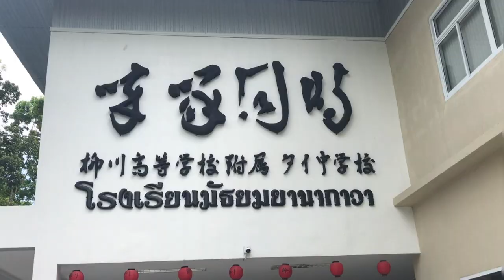เสียงจากผู้ปกครอง โรงเรียนมัธยมยากาวา ผู้ปกครองน้องแก้ม เด็กหญิงชนาภา ช่วยบางยี่โร (แก้ม)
โรงเรียนมัธยมยานากาวา เป็นโรงเรียนทางเลือกใหม่สร้างเยาวชน หัวใจแห่งเป็นไทย ไสต์ญี่ปุ่น เพื่อเตรียมความพร้อมเรียนต่อ ม.ปลาย ประเทศญี่ปุ่น และโรงเรียนยอดนิยมในประเทศไทย มีหอพักประจำสำหรับนักเรียนต่างจังหวัด

3 ปี แห่งความสำเร็จ ผลการสอบ คะแนน O-Net สูงกว่าระดับชาติทุกสาระวิชา และได้ลำดับที่  1 ของโรงเรียนเอกชนจังหวัดนครศรีธรรมราช ลำดับที่  6 ของทุกสังกัด

รับย้ายโอนนักเรียน ม.  1-3 ตลอดทั้งปี
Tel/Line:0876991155